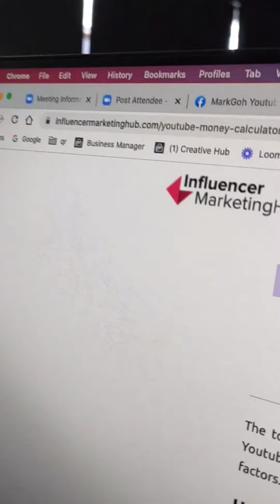如何知道Youtuber赚钱计算？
如何知道Youtuber赚多少钱？到底youtube 1000 views多少钱马来西亚？教您立刻
youtube多少觀看多少錢。如何计算出youtube一万播放量多少钱马币，以及如何查看youtube收入。这个视频看完就懂了。